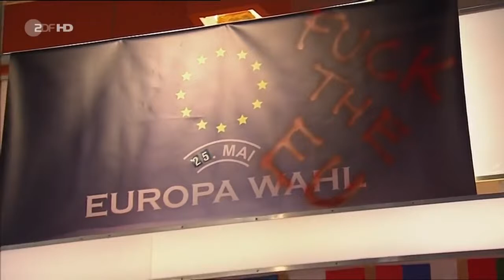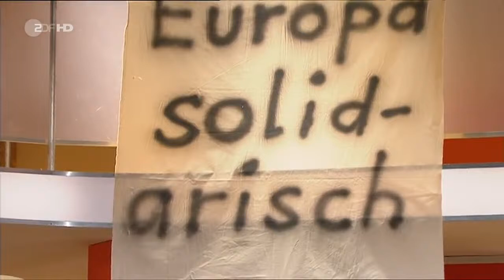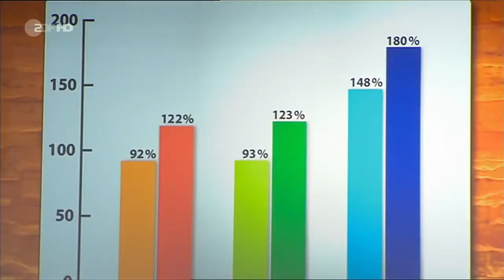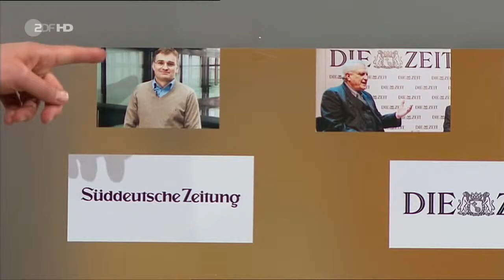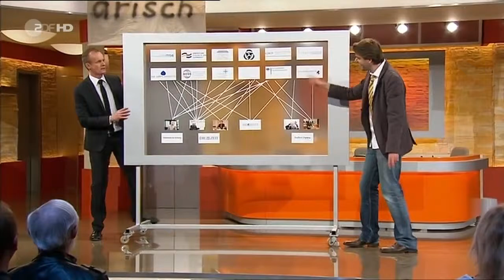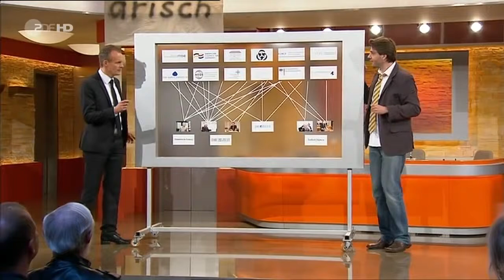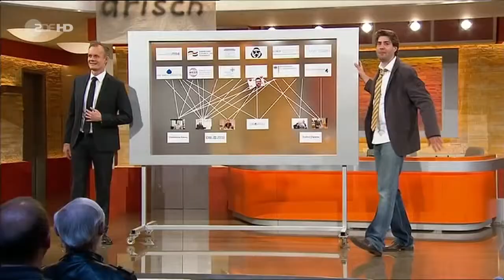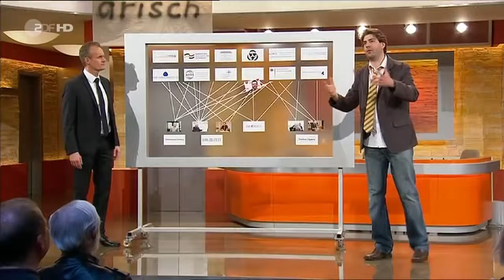Die Anstalt Folge 3 29 04 2014 HD